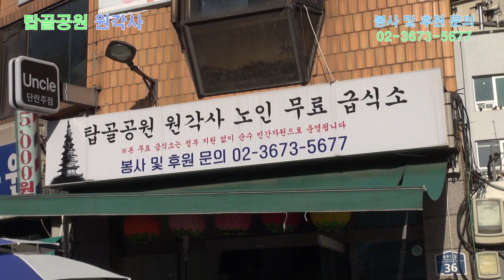탑골공원 원각사 무료급식소 (10) 후원문의:02-3673-5677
탑골공원 원각사 무료급식소
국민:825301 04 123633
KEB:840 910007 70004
서울 종로구 낙원동 220번지 2~3층